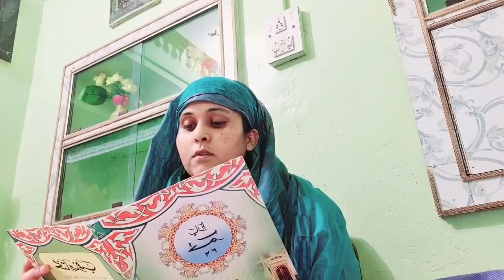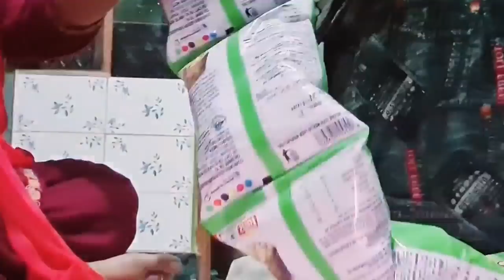😔Life mein pahli bar police station jaana pada inko hum bahut sad the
- i request you all dear friends press bell button icon for latest video notification

 Wedding Shopping Ki Packing Ho Gayi Hai Aur !!! Meri Devrani Ka Lehenga A Gaya Hai

asifafoodandindianvlogger,asifafood,asifa food,ashifa,ashifa foods,sunday morning routine,village food, village vlog, Indian Vlogger, Pakistani Vlogger, pakistani village food,pakistani bloggers,pakistani bloggers in india, ashifa ka vlog, ashifa ki recipes weight loss tips